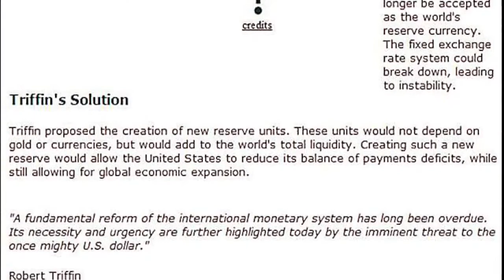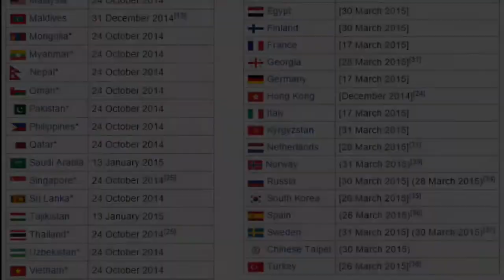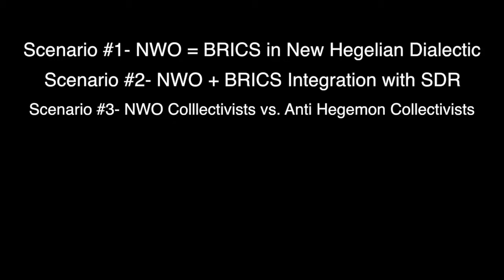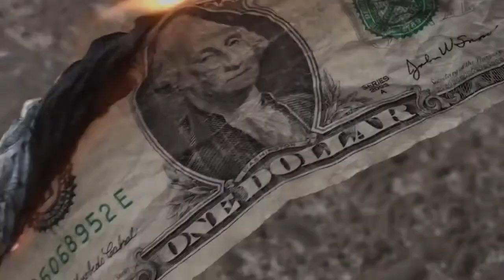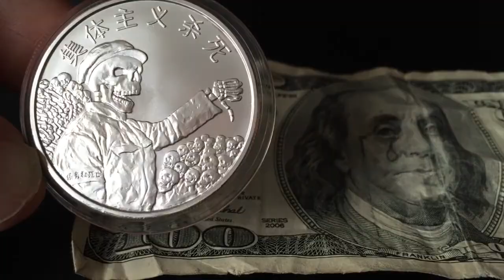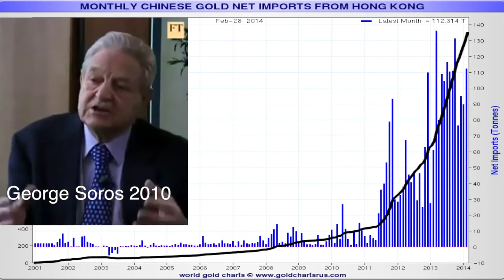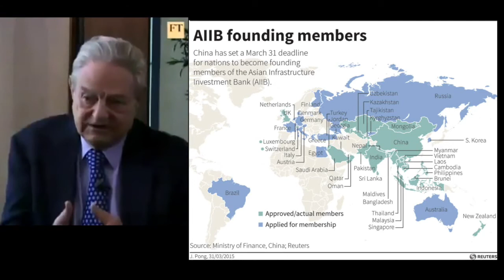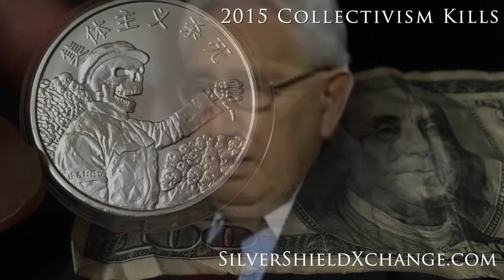NWO vs BRICS Hegelian Dialectic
Orbit Tech News
Posted:5/18/2015

Repost from:
TruthNeverTold

Looks like old magic
dressed in new tricks.
View - Save - Share.

Thanks for viewing and remember...
"STAY ON ORBIT!"